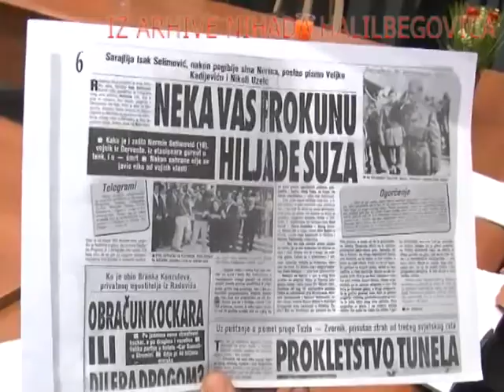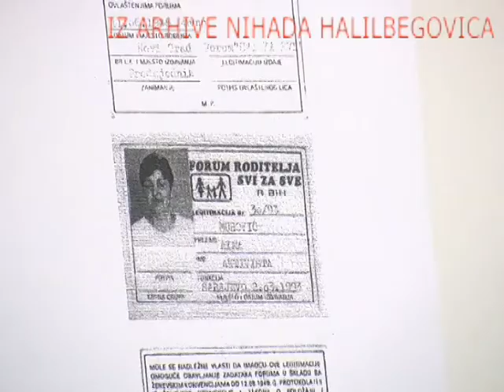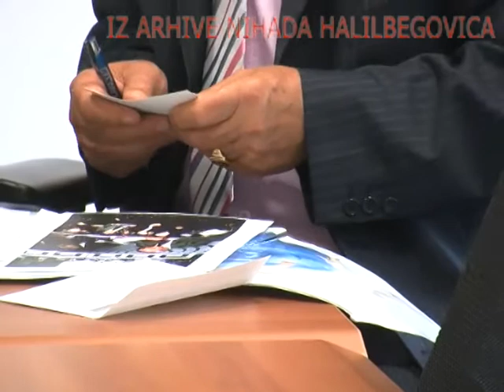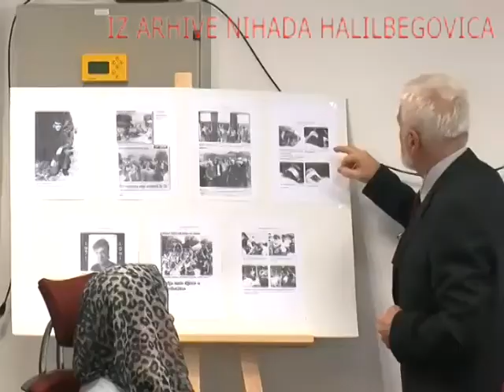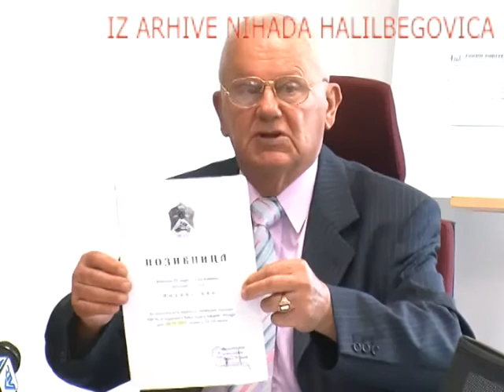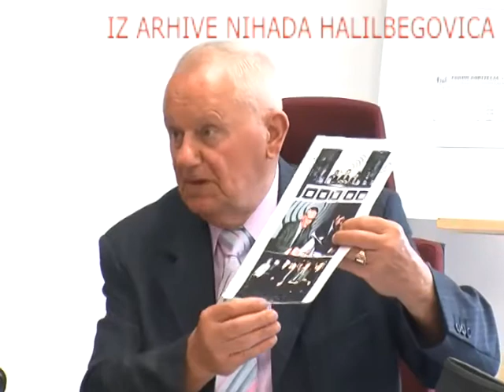Press konferencija - stradanje vojnika-regruta u bivšoj JNA, 2015 godine.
Press konferencija - stradanju vojnika-regruta u bivšoj JNA, 2015 godine u Sarajevu. Konferenciju organizovao i vodi Nihad Halilbegović.